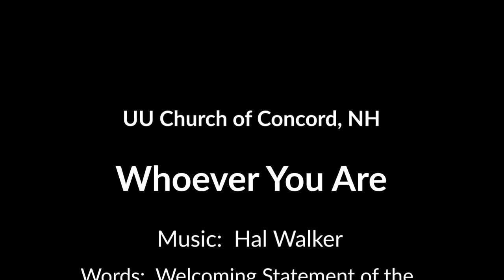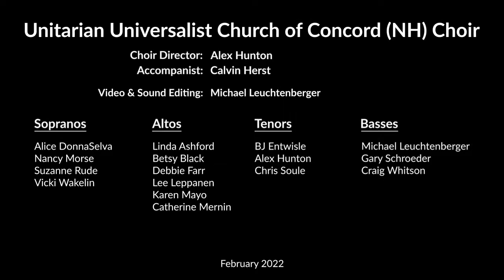Whoever You Are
This song by Hal Walker recorded by the choir of the Unitarian Universalist Church of Concord, NH for worship on Sunday, February 27, 2022. Alex Hunton, choir director; Calvin Herst, accompanist; Michael Leuchtenberger, audio & video editing.  Lyrics based on Welcoming Statement of the Jefferson Unitarian Church, Golden, CO.

Whoever you are, we welcome you.
Wherever you come from, we welcome you.
Whomever you love, we welcome you.